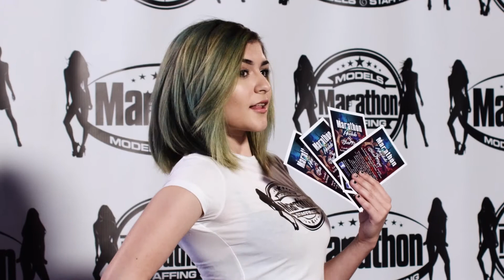My Modeling Interview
Paradestormer / Marathon Models and Staffing